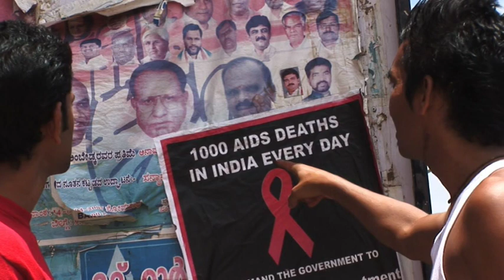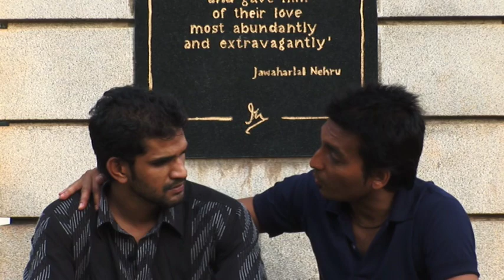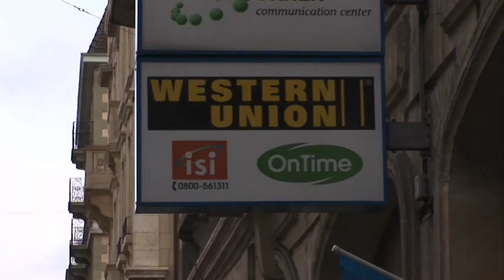Empathy, the serious Indian movie on HIV/AIDS, by director Kamal Gaur, part 2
This movie is based on real life story of a person, who did parties, took drugs, did unprotected sex with many sex partners and one day he caught HIV virus. Then his journey of suffering, lose of job and then getting help from a true friend, who took his pain as his own suffering. This movie is a story of hope and precaution, that, if one gets virus, then how to go about getting medical help and to never give up, because, the medicines available today are very advance and you can live full life with the help of medicines and discipline. This movie also emphasize on importance of friendship, interracial marriage, people, who leave, their own country in hope of a better life to other countries and, what are the difficulties they face to make a living ! Beautifully shot in Switzerland, France, Goa and Bangalore, this movie of hope is a great journey to life for those, who are infected and for those, who are not, but can protect themselves against the Aids virus, because the danger is real ! Director Kamal Gaur is a famous actor of Malayalam cinema and makes movies and documentaries on serious subjects. This movie is dedicated to the loving memory of Mr. Rexford Harrower.